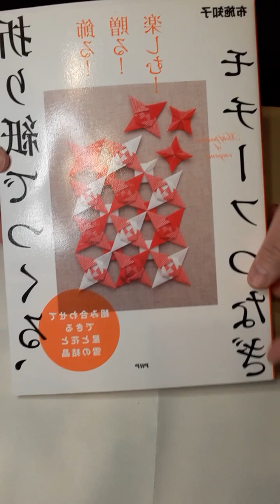Origami/ stella Modulare, (By Tomoko Fuse)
1 quadrato cm 14x14
4 quadrati cm 7x7